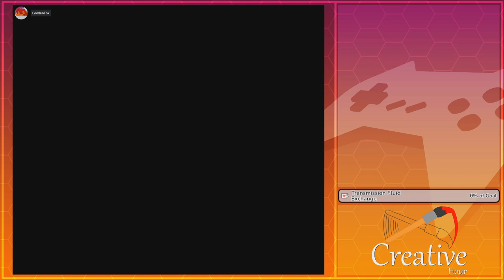Recruiting Jungle Boy! | GoldenFox Plays Final Fantasy VI Pt. 22